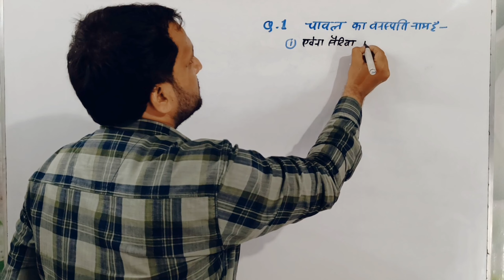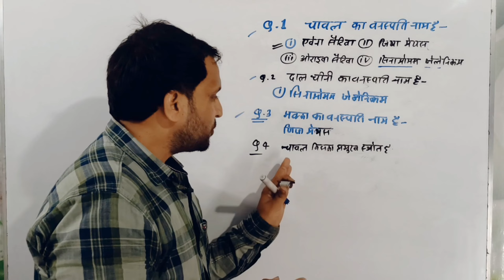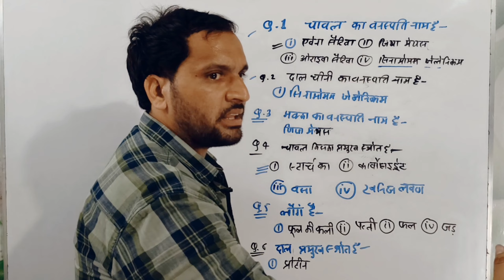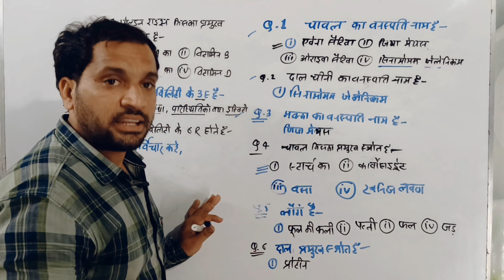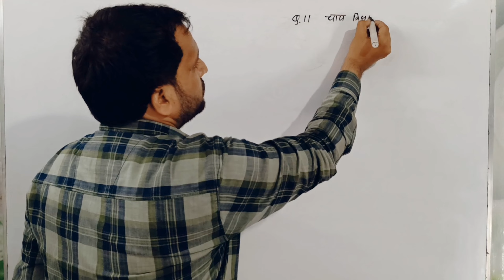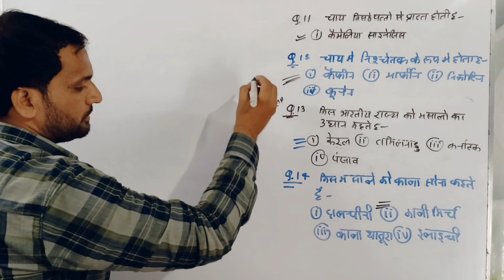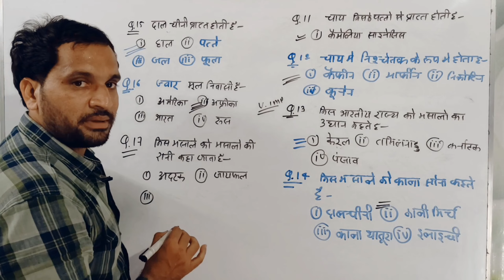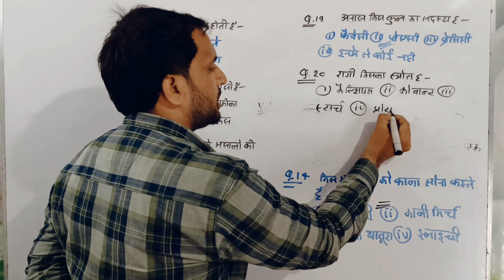B.Sc 4th sem botany MCQ | bsc 4th sem botany objective question | botany unit 1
unit 1 origin and domestication of cultivated plants MCQ in hindi
origin and domestication of cultivated plants objective question in hindi